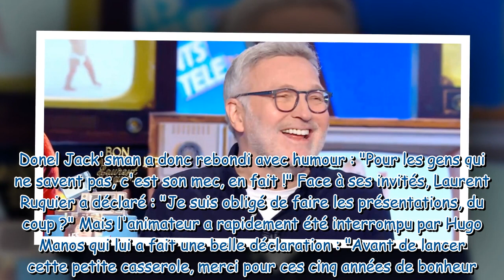L'hilarante surprise d'Hugo Manos à Laurent Ruquier pour ses 60 ans dans Les Enfants de la télé